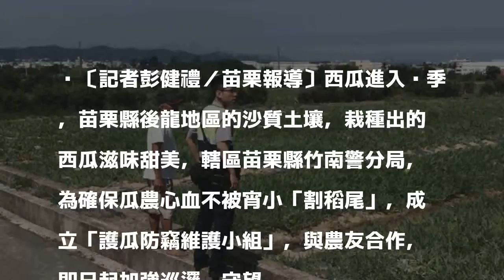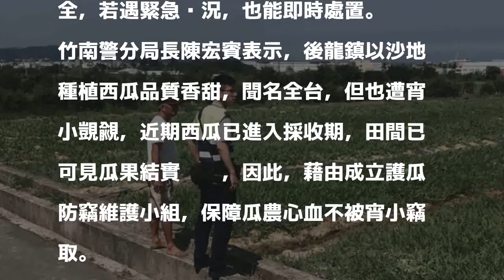避免宵小「割稻尾」苗警成立「護瓜」小組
〔記者彭健禮／苗栗報導〕西瓜進入產季，苗栗縣後龍地區的沙質土壤，栽種出的西瓜滋味甜美，轄區苗栗縣竹南警分局，為確保瓜農心血不被宵小「割稻尾」，成立「護瓜防竊維護小組」，與農友合作，即日起加強巡邏、守望。

發表評論評論如下。